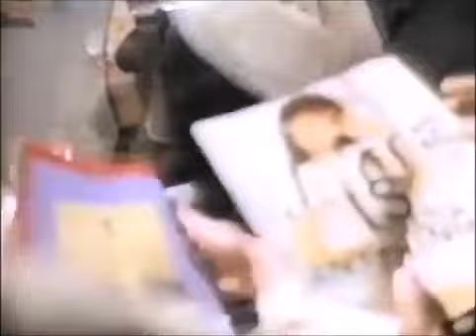E.D.T. promo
Get Wild Perfume Promo